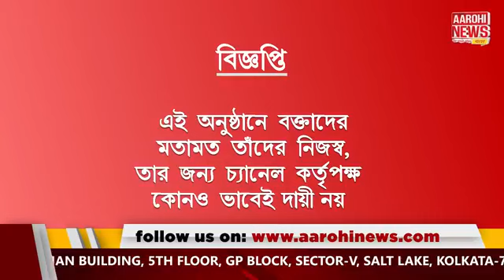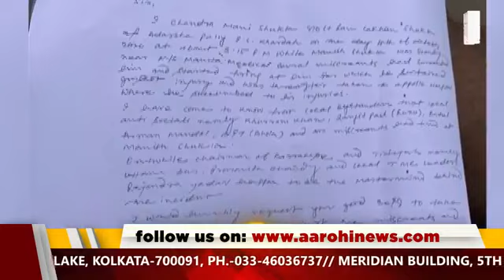কোন পথে তদন্ত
@Aarohi News